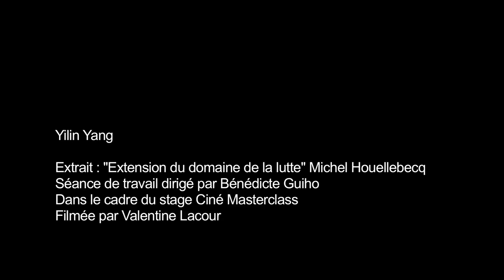Yilin Yang - extrait Houellebecq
Extrait "Extension du domaine de la lutte" de Michel Houellebecq
Séance de travail dirigée par Bénédicte Guiho
dans le cadre du stage Ciné Masterclass
Filmé par Valentine Lacour

Chanson de la fin :
"Maddy" version acoustique
par Cannibales Chatons
Chant Yilin Yang
Composition/guitar/voix Olivier Pelletier